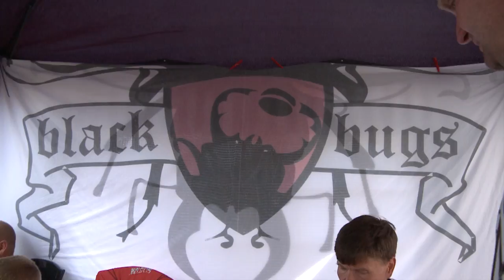Lucka #21 i årets julkalender.